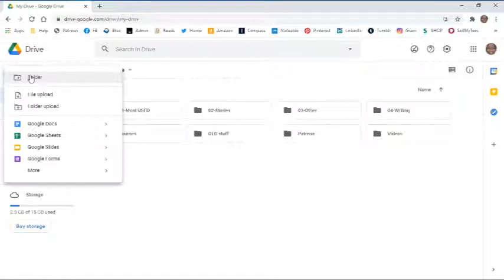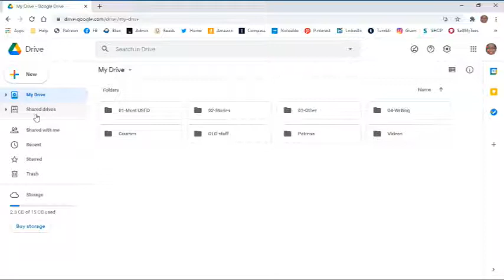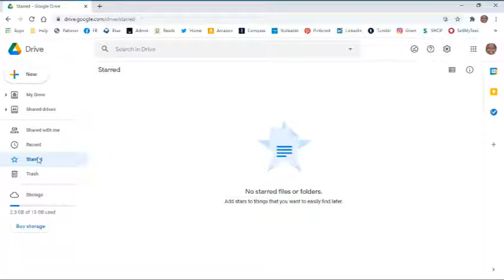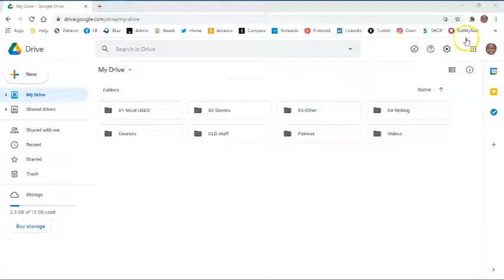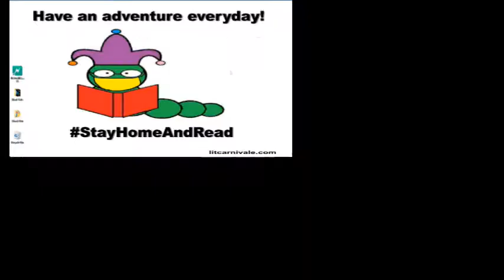Google Drive How-To 4/10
Lesson 3.1- Let’s Tour the Drive More